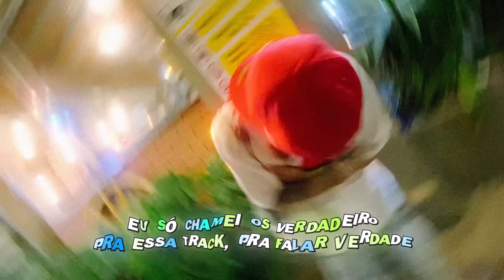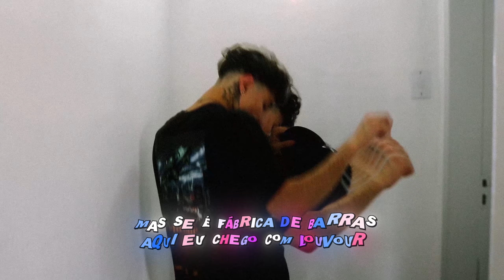Baby T "Fantástica Fábrica de Barras" ft Sayle & Baby Internet (Official Lyric Video)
Mixtape "UFA" disponível em todas plataformas de streaming!

Produzido por FLAMESTEZZI
Mixagem e Masterização: Baby T & Vamp
Participação: Sayle & Baby Internet
Visualizer: @dopecat.productions @jizybxy
Lyric: @lyftir
Artwork: @vzhypex

LETRA:

Fantástica Fábrica de Barras, me sinto Wonka
Botei a minha peça pra dormir, hoje que nóis se tromba
Ela cantando pra caralho, tipo MC Loma
Fiz esse flow fumando um, numa puta lombra

Hoje vendi essa viagra, falando que é molly
Ela falou que é muito grande, espero que não chore
Gastei tudo no lean, acho que vou misturar lean na Dolly
Ele quer colar com nóis, não não, cê sabe que não pode

Não vou falar putaria por que tá em horário nobre
Acho que ela é canibal por que ela sempre me engole
Eu já falei putaria, me perdi no personagem
Meu dente cheio de prata, teu dente cheio de cárie

Eu já falei que não encaixo nesse beat, mas encaixo nela
Ziplock chei de bala arco iris, parece aquarela
Ele não tinha cabelo na cabeça parecia Predella
To vendendo esses quilos tipo a Polishop com panela

Eu só chamei os verdadeiro pra essa track, pra falar verdade
A tua mob tá parecendo um canil, por que vocês só late
Esse mano é mei totoca, por favor se trate
Ela gosta de fumar só do natura, eu chamo ela de Nat

Me colocou de lado, acho que foi má intenção
Ele empurrou tão fundo que chega no coração
Mas essa porra é tão gelada quanto os ice no seu pescoço
Se essa vadia me encostar eu vou quebrar até os osso

Pulo com o Terror nessa party
Eu realmente não entendo essa vadia por que ela late
Vou tomar balinha por que essa eu sei que bate
Se o 12 me pegar eu vou dar fuga de Ferrari

Mas se é fábrica de barras aqui eu chego com louvour
Eu derramei lean no ventilador
Será que essa puta sente minha dor?
O cheiro do verde me trás frescor

É que eu fumo todo dia na sala, banheiro e copa
De gang pra gang, por favor não cheire coca
Se quiser do verde eu dou um salve no Motoca
Lil baby explode essa bomba, essa praça sempre foi nossa